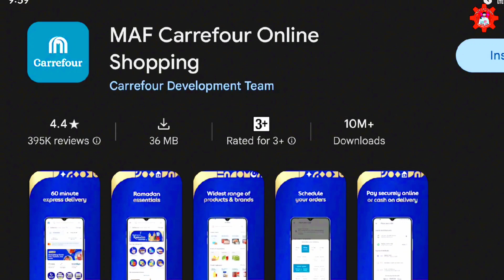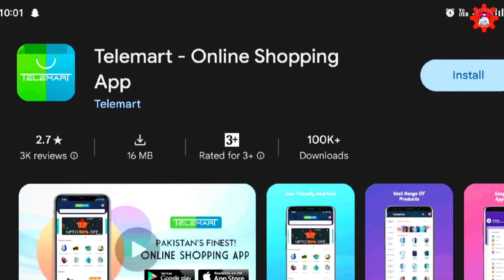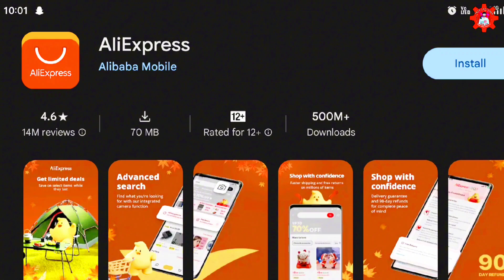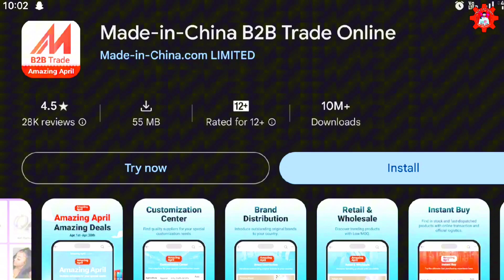Best Shopping Apps in Pakistan | best Shopping websites in Pakistan | Online Shopping Apps | website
Iam Engr Ali Raza owner of Tech Lecturer

Qualification___

Iam Electrical Engineer

On the Tech Lecturer Channel Daily You can Watch the Best Apps Review, Online Earning, Tech News, & Mobile, Laptops, Cameras Tips & Tricks & about information.

best shopping app in pakistan

best shopping app in pakistan cash on delivery

best shopping app with lowest price in pakistan

best shopping apps in saudi arabia

best shopping app in dubai

best shopping app in china

best shopping app in uae

best shopping websites in pakistan

best shopping website

best shopping website on instagram

best shopping websites for clothes

best shopping website with lowest price

best shopping websites in india

best shopping website in usa

best shopping websites for electronics

best shopping website for men

best shopping website international shipping

top shopping mall in pakistan

top shopping song

top shopping mall in world

top shopping apps